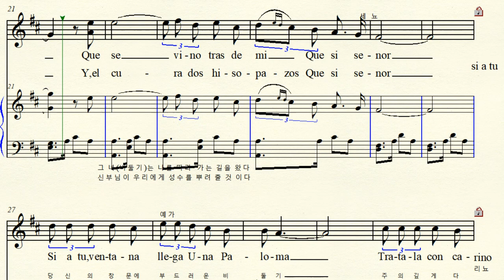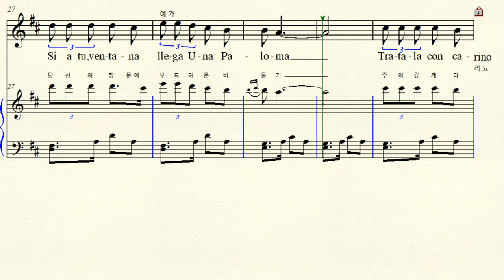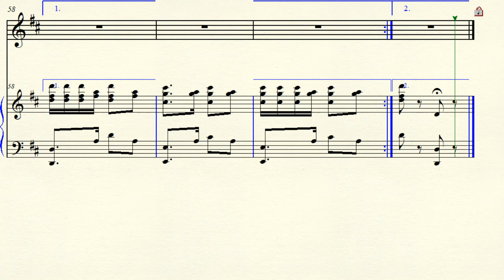2-51 La Paloma 라 팔로마 Sebastian Yradier 이라디에르 Original D major 라장조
La Paloma 라 팔로마  (비둘기) Original D major  원조성 라장조 악보 가사해석,  Spanish Lyrics 스페인어  Spanish Pop 스페인 팝송  Habanera Rhythm 하바네라 리듬  Victoria de los Angeles version 빅토리아 데 로스 앙헬레스 버전